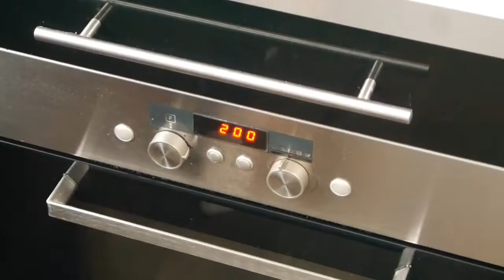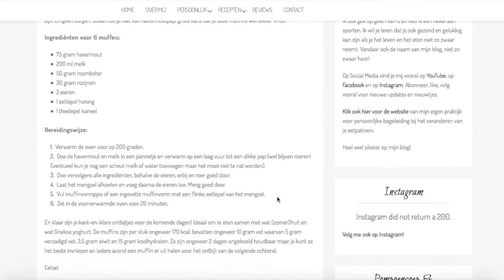Ontbijtmuffins van havermoutpap🍴 | RENSKE VISSER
Heb je in de ochtend ook weinig tijd om havermoutpap te maken? Hoe ideaal zijn dan deze muffins? Je maakt ze namelijk van havermoutpap! Geen zorgen, als je geen havermoutpap lust, grote kans dat je deze muffins wel lust! Het recept voor deze ontbijtmuffins heb ik zelf verzonnen, na het maken van een rijstepap cake. Bij veel van mijn clienten vallen ze in de smaak.

Ingrediënten voor 6 muffins:
• 75 gram havermout
• 200 ml melk
• 50 gram roomboter
• 30 gram rozijnen
• 2 eieren
• 1 eetlepel honing
• 1 theelepel kaneel

En klaar zijn je kant-en-klare ontbijtjes voor de komende dagen! Ideaal om te eten samen met wat (zomer)fruit en wat Griekse yoghurt. De muffins zijn per stuk ongeveer 170 kcal, bevatten ongeveer 10 gram vet waarvan 5 gram verzadigd vet, 3,5 gram eiwit en 15 gram koolhydraten. Ze zijn ongeveer 2 dagen ongekoeld houdbaar maar je kunt ze het beste invriezen en iedere avond een muffin er uit halen voor het ontbijt van de volgende ochtend.

Over mijn video’s en kanaal:
Ik neem je mee in mijn keuken hoe ik op een budget en gezonde manier kook en bak! Ik vind het belangrijk om te laten zien dat koken en bakken voor iedereen mogelijk is. Ik wil je graag terugbrengen naar de basis: hoe maak je zelf een kaasje? Hoe maak je je eigen plantaardige melk? Broodbeleg? Enzovoort! Mijn recepten en video’s zijn laagdrempelig en je hebt geen bijzondere ingrediënten nodig die een fortuin kosten. Gewoon, puur en basis.

Over mij:
Mijn naam is Renske Visser en ik ben Gewichtsconsulent in mijn eigen praktijk in Alkmaar. Ik begeleid mensen naar een gezonder leefpatroon. Wil je meer informatie over mijn begeleiding? Kijk dan even op mijn website. Ook ben ik mama van een zoontje van bijna 2. Het moederschap combineren met werk, huishouden en gezond eten is soms een uitdaging maar ik hoop dat deze simpele recepten je hierbij kunnen helpen.

UPLOADSCHEMA: Iedere ZONDAG om 08.00 een nieuwe video, bonusvideo’s WOENSDAG om 12.00